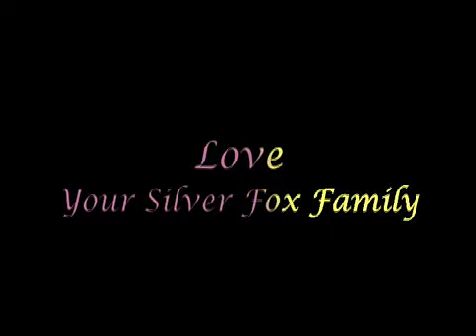Dana and Bella at Milner Downs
Great job Dana! You guys were great! Hope to see you at more shows. Love your Silver Fox Family!!